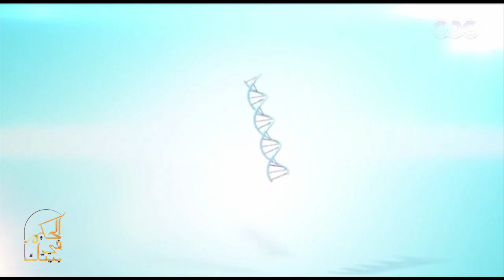الحكيم في بيتك | أسهل طريقة لشد الوجه والترهلات في الرقبة.. اعرفها من ‎كبسولة الحكيم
الحلقة الـ 125 من الموسم الرابع لبرنامج الحكيم في بيتك يقدمه د.أحمد الزهوي.. وفي هذه الحلقة يناقش د. أحمد الزهوي مع ضيوفه الحديث عن شركة إيبيكو للأدوية - حلقة بتاريخ 4 مارس 2020​